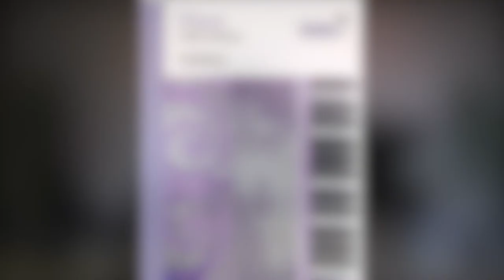'Waltz of Memories' (Level 7 - RCM) by Michalis Andronikou, performed by Geoffrey Wilson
This is the second from a collection of ten pieces titled “Harmony Within,” published by Palliser Music Publishing:

The piece is included in the 2022 piano syllabus of the Royal Conservatory of Music for Level 7: